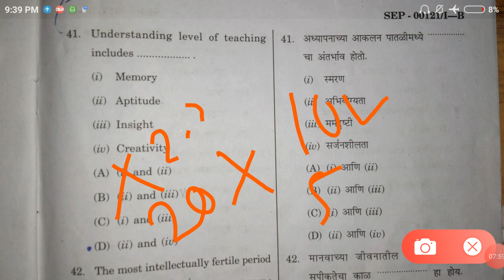One Confusion Clear in Short ॥ Most Requested Video ॥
MH-SET Expected Cutoff ॥ Commerce ॥ Expected Cutoff Commerce ॥

Part 9
Part 10